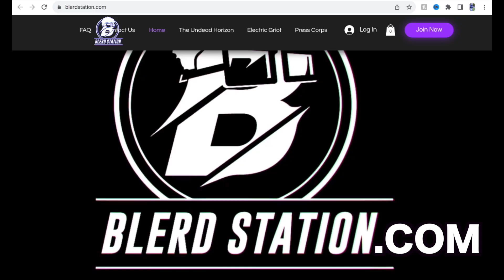Anairis Quiñones On Getting Nominated For A CrunchyRoll Award